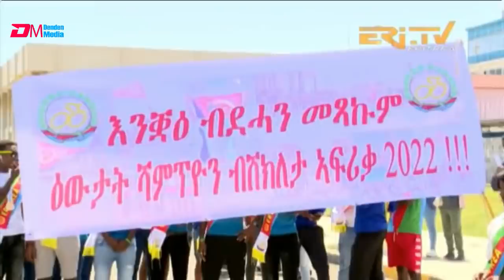ስነ-ስርዓት ምቕባል ሃገራዊት ጋንታ ቅድድም ብሽግለታ ኤርትራ|Eritrea welcomes its triumphant cycling team- ERi TV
ስነ-ስርዓት ምቕባል ሃገራዊት ጋንታ ቅድድም ብሽግለታ ኤርትራ - ዕውታት ሻምፕዮን ብሽክለታ ኣፍሪቃ 2022 | Eritrea welcomes its triumphant cycling team - African Champions 2022 - ERi TV